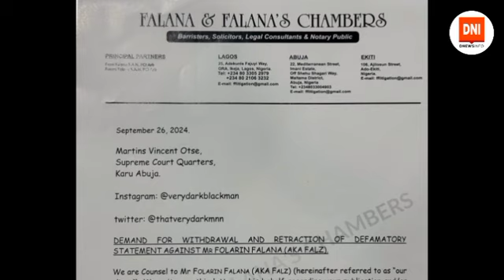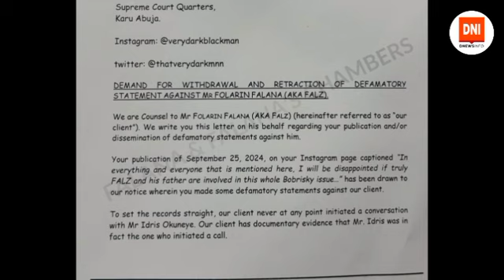FALZ GIVES VERYDARKMAN ULTIMATUM TO RETRACT DEFAMATORY STATEMENT AGAINST HIM